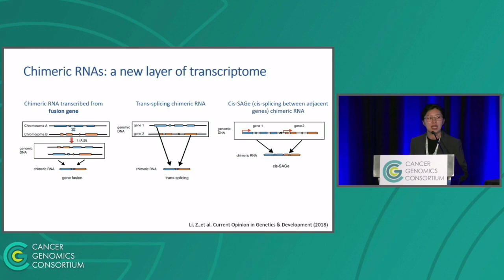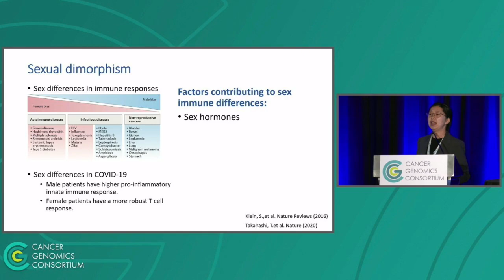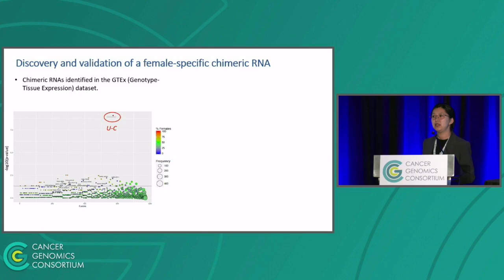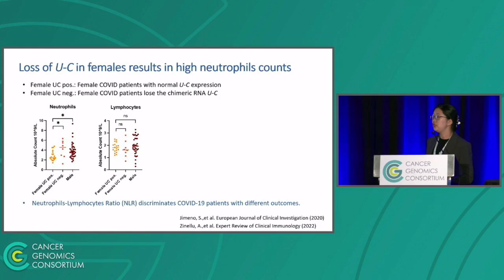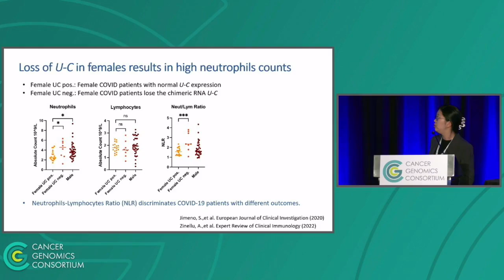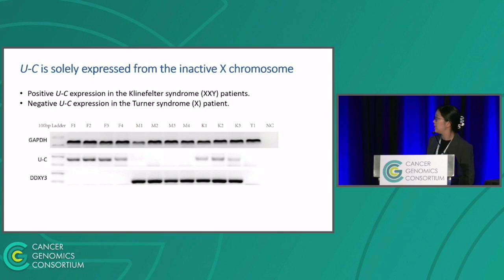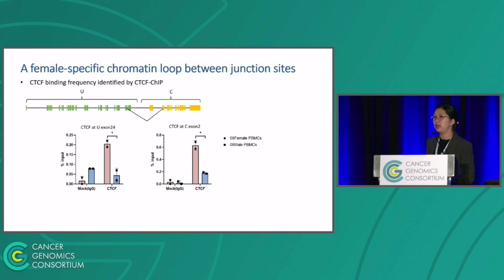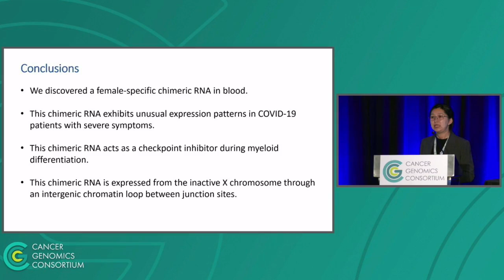A female-specific chimeric RNA with differential expression in COVID patients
Xinrui Shi - CGC 2023 Annual Meeting

The Cancer Genomics Consortium (CGC represents a dedicated group of clinical cytogeneticists, molecular geneticists, and molecular pathologists, who are interested in education and promoting best practices in clinical cancer genomics. Our vision is for all cancer patients to be accurately diagnosed for their underlying genomic alterations to help them receive the most appropriate therapy. CGC aims to be the authoritative organization for guidance on the best practice of clinical cancer genomic testing. to become a member and gain full access to our complete library of presentations.